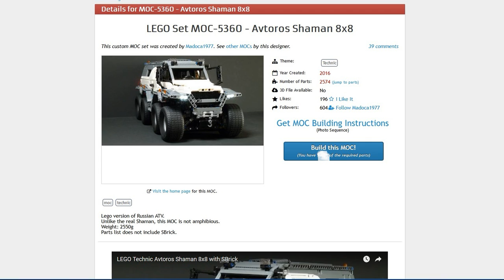LEPIN TECHNIC 23011 SHAMAN 8x8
How much do this cost & Where to buy?